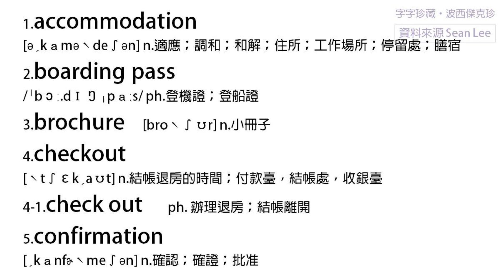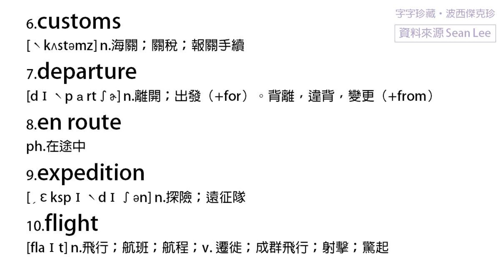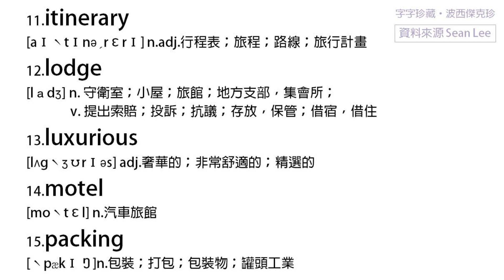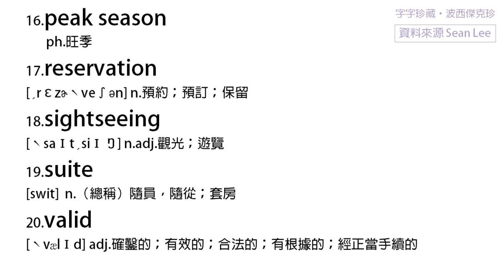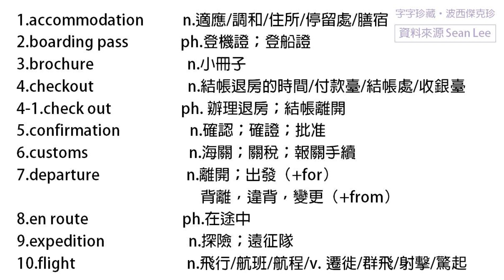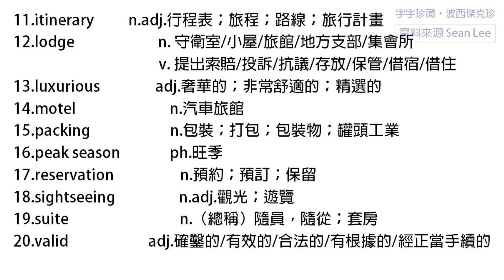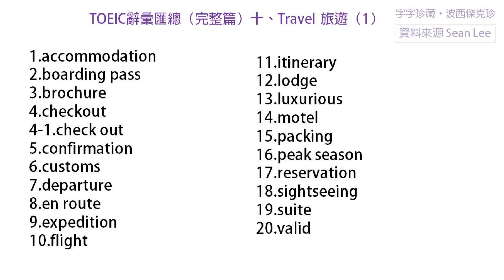多益單字2020 TOEIC（10-1）旅遊 Travel 英語發音拼音中文翻譯完整跟讀自動背誦20個單字失眠使用效果更佳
免費線上多益單字資源
每週更新100個多益單字
感謝提供資源以利製片的英文老師

2020詩經白話翻譯逐句講解、成語用典、歷史故事、帝王故事、賢君昏君、古文賞析、古典文學、傳統文化、字音字形、文學賞析、心得分享、古人風華、國學常識

商業合作
我擅長的文類有：藝術鑑賞、廣播文案、人物專訪、粉絲專頁po文、商業文案、節目企劃、教育文案、新聞採訪、新聞稿撰寫、兒童文學等。以上文章可在我的官網中看到